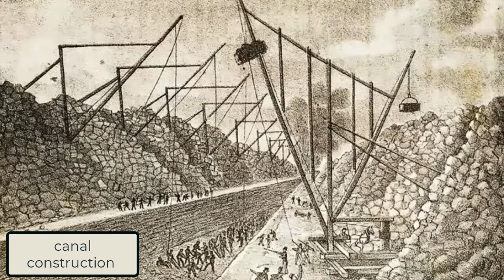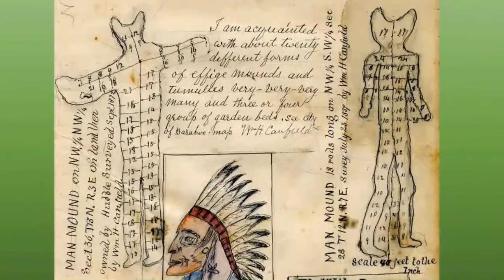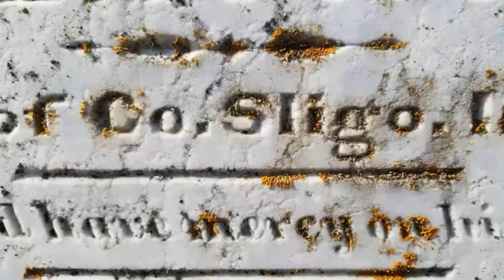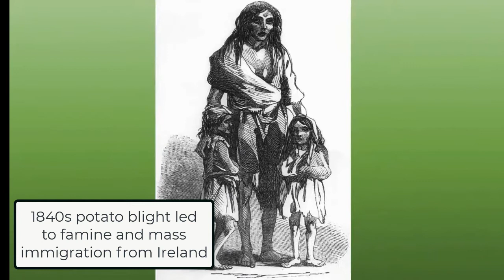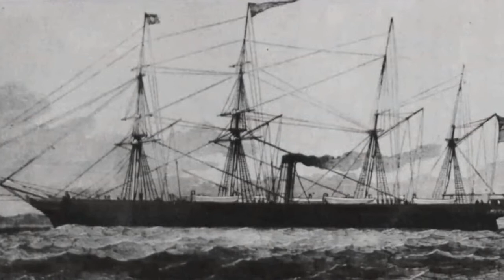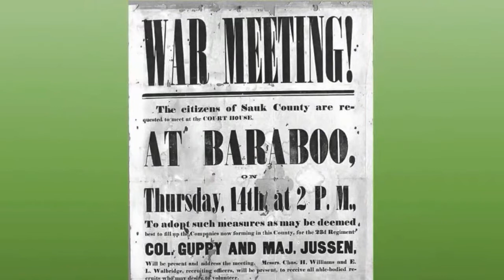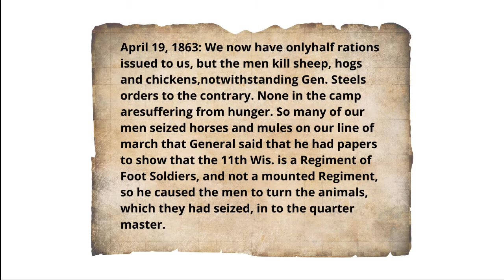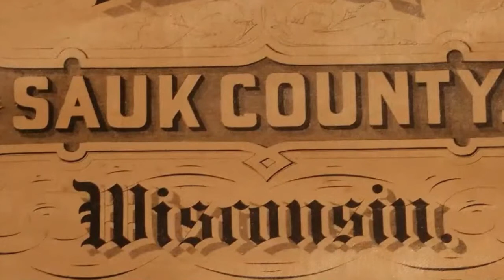Irish Sauk County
Beginning in the early 1800s Irish immigration to Sauk County helped build churches and communities. Their contributions to the rural character of the county were significant. Follow the life of Archibald Barker and learn about the remarkable history of Irish Sauk County. The script for Irish Sauk County was written and presented by Paul Wolter. Images courtesy of the Sauk County Historical Society. Video production by PowerUp Design.